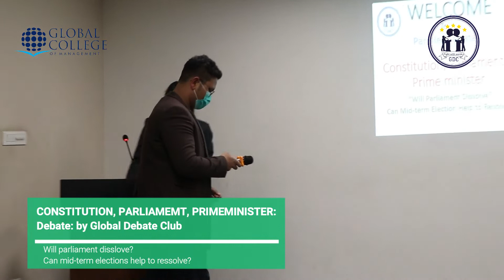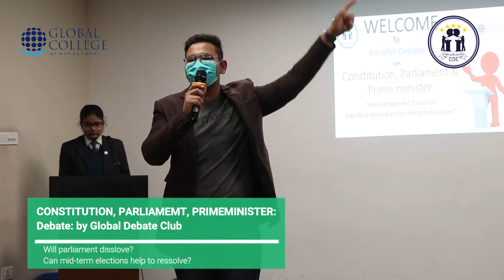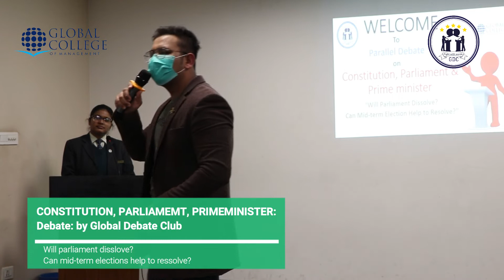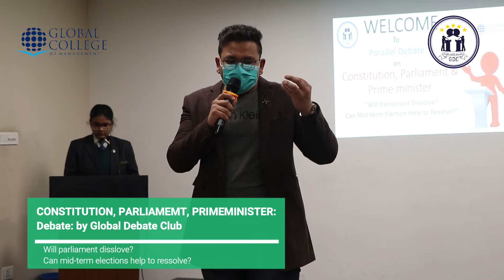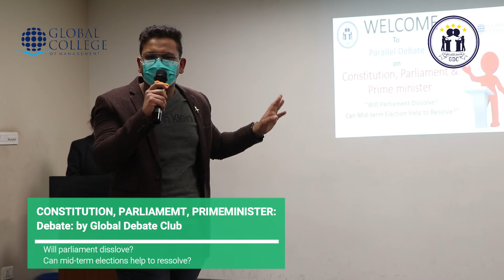Debate on: Will parliament dissolve? Can mid-term elections help to resolve?